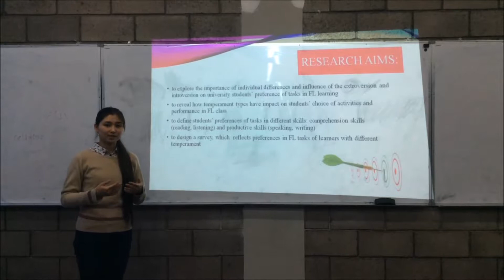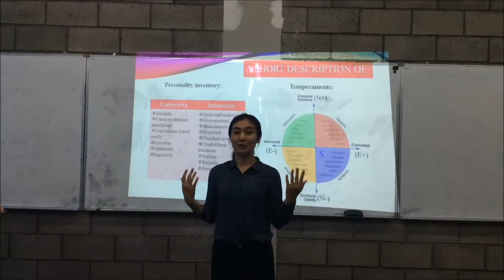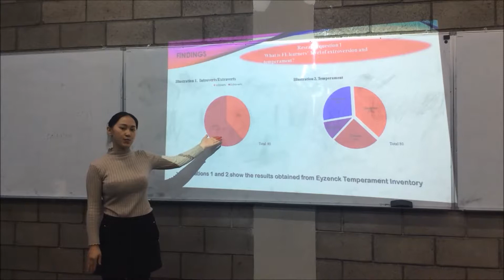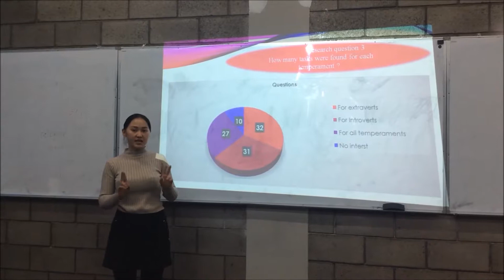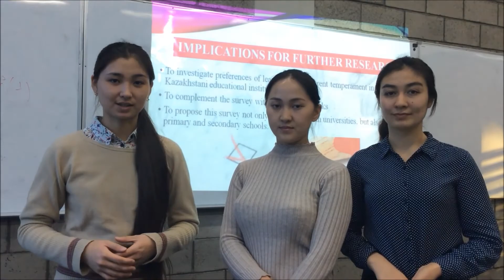“Learners’ temperament preferences and foreign language tasks”.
Topic: “Learners’ temperament preferences and foreign language tasks”. (presentation speech of the research work)
Students: Anar Abildina (07-P), Mukhaiyo Rustemova (04-P), Altynay Moldakulova (04-P).

Outline:
Introduction
• Main aim and significance of the research
• Description of Extraverts and Introverts
• Literature review
Body
• Steps of the research
• Research findings
• The least interesting tasks for both temperament types
• Description of tasks
Conclusion
• Overview of tasks
• Further implementation

Script:
Good day! My name is Anara. I am highly expressed introvert-melancholic and future foreign language teacher. Hello! My name is Altynay. I am highly expressed extrovert-sanguine and future foreign language teacher.  Hi! My name is Mukhaiyo. I am highly expressed introvert-melancholic and I am also future language teacher.
We are going to present our research work made last year, on the topic: “Learners’ temperament preferences and foreign language tasks”.
The main aim of this study is to explore the importance of individual differences and influence of the Extraversion and Introversion on university students’ preference of tasks in Foreign Language learning. We are the first, who attempted to make a survey highlighting preferences in FL tasks of learners with different temperament. And significance of our research is to help FL teachers to organize student-centered lesson during their work.
So, what does Extravert and Introvert actually mean? Extrovert people are sociable and they can become bored easily. They are optimistic and careful. What about Introverts? Introverts plan their actions beforehand. They can control their emotions. They are serious, reliable and pessimistic.
We looked through many literatures, and found out that the importance of individual differences in learning FL as well as the reflection of temperament on individuals’ behavior is both mentioned there. But, there are no studies about the impact of Extraversion/Introversion and temperament types on students’ choice of activities. Therefore, we made this investigation to clarify this educational gap.
Our research had several steps. Firstly, We worked with 80 students and based on their Eysenck personality test We had percentage of their Extraversion. Secondly, we asked them question as “What kind of activity or task they are always passionate to do  in Foreign Language class? Based on their answers we made a survey, which consisted 100 questions. 50 were from their answers 50 we took from book published Cambridge and Oxford. Then we highlighted 34 highly extraverts and Introverts. Finally we had description for their tasks.
Here comes research findings. By this research, we again proved that in teaching studies a lot of extroverts there were 66 percentage. For each we found list of tasks. For extraverts there were 32 for introverts 31 and there were 10 which both of them did not interested in. As well as 27 for extraverts and introverts highly interested in.
There are 10 least interesting tasks for both introverts and extraverts. They are included: writing essay and sharing thoughts. Doing IELTS listening tasks. Making ppt in FL for discussion and listening. Finding words according to the definition in the text and etc.
Let’s have a short description of Extravert and Introvert tasks. Extraverts   prefer doing motivational, fast and creative tasks. However introverts doing calm, relaxed, imaginative and thoughtful tasks.
In conclusion, we want to say that temperaments and foreign language tasks are positively related, also we have list of tasks, which are equally interesting for extraverts and Introverts. A designed survey can provide teachers with an instrument in order to meet individual differences and enhance effectiveness of learning. In the near future we want to investigate this research in other Kazakhstani educational institutions and complement this survey with additional Foreign Language tasks.